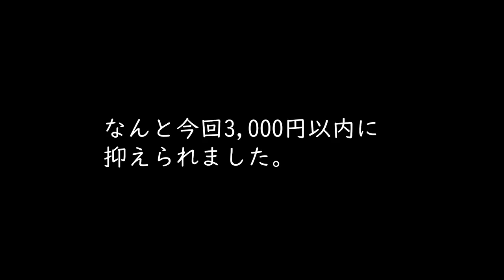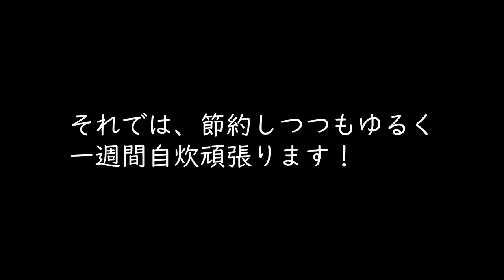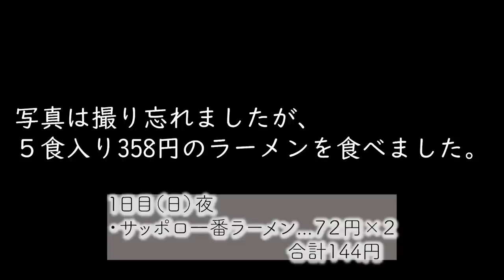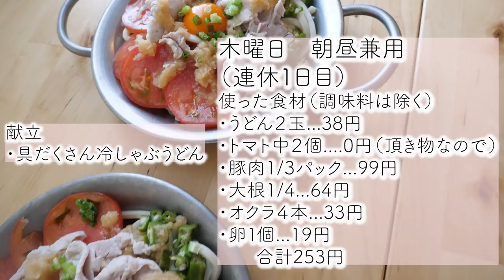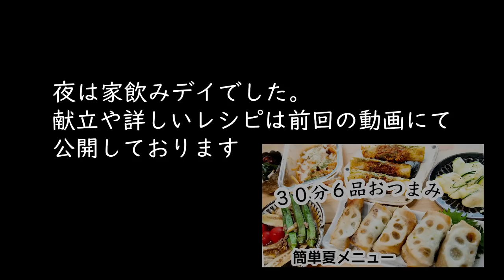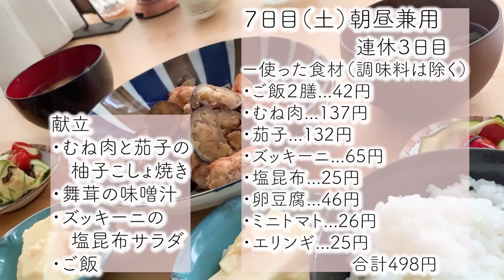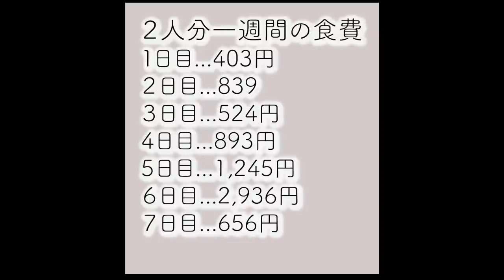連休がある週のまとめ買いと、ごはん一週間分全記録【簡単レシピ】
今回一週間分全記録ということで、撮影がしやすいアングルで撮らせていただきました。
いつもとアングルが違うので見にくいかもしれません😭

こんな風に一週間分を電卓片手に細かく按分計算したのは初めてだったので、自分でも「あ～こんな感じなんだ」と勉強になりました。

そして今日からお盆休みが始まりますね。
お盆のご飯記録も残せたらなと思っています。

◇BGM◇
DOVA-SYNDROME様